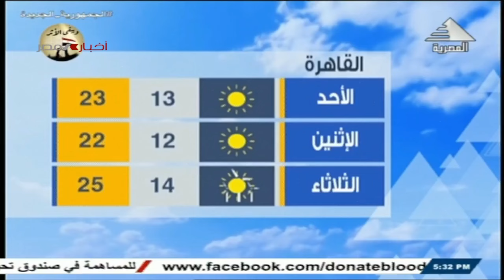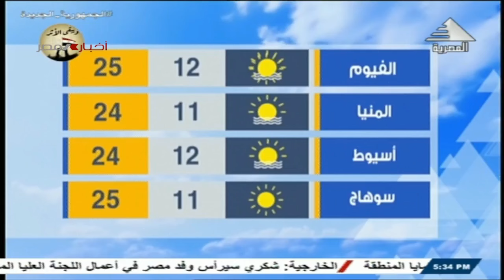النشرة الجوية ليوم السبت 02-03-2024